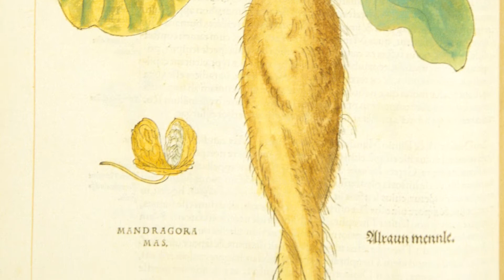MANDRÁGORA LA PLANTA MÁGICA QUE GRITA Y LLORA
Mandrágora la planta mágica que grita y llora, conocida por sus propiedades medicinales y toxicas, utilizadas también como afrodisíaco, superstición, esoterismo, en tratamiento para la fertilidad entre otros.